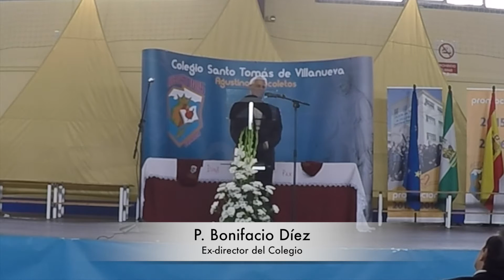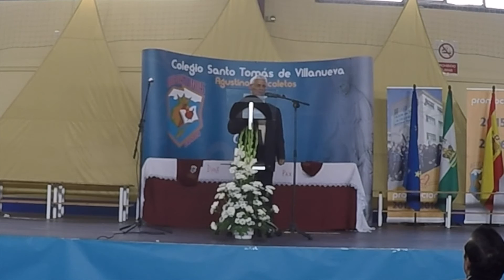ENCUENTRO ANAGU 2016 · Intervención del P. Bonifacio Díez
Encuentro de Antiguos Alumnos Agustinos
23 de abril de 2016
Colegio Santo Tomás de Villanueva - Agustinos Recoletos Granada